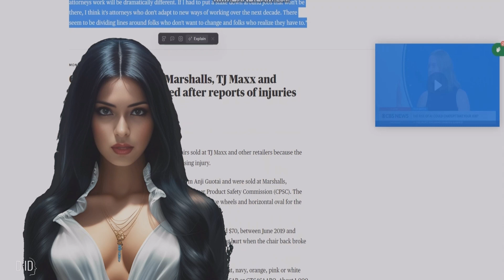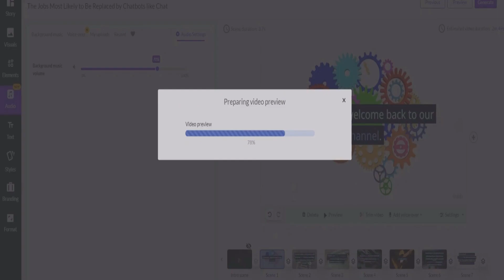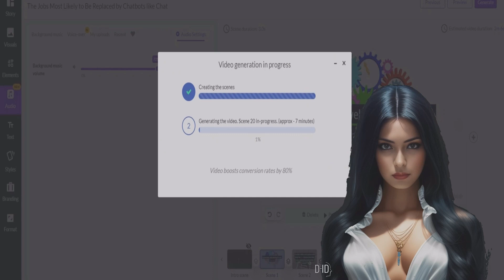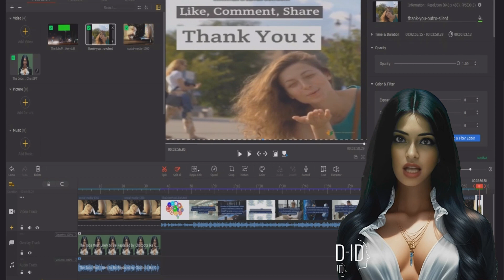Create Professional Videos in 8 Minutes with AI: Step-by-Step Guide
Learn how to use AI to create stunning videos in under 8 minutes with this detailed step-by-step guide. Copy and paste your article, choose your scenes and voice, and export your video in minutes!